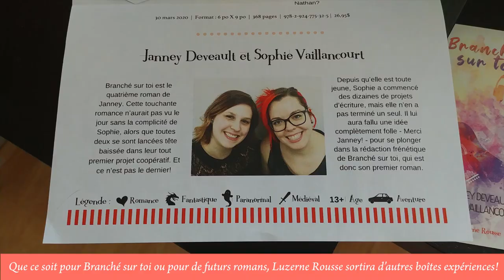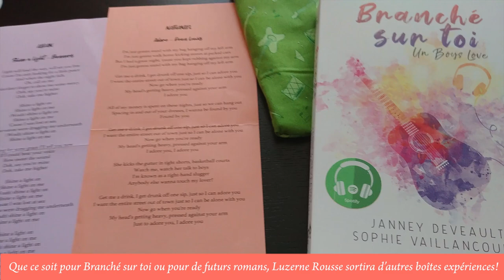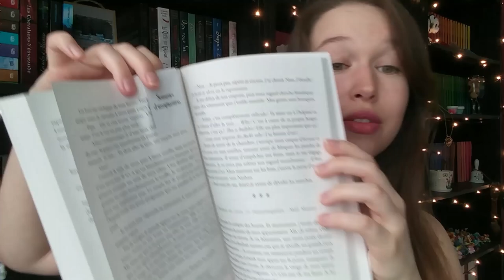Branché Sur Toi de Janney Deveault et Sophie Vaillancourt | Avis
*Si vous désirez la boîte expérience Branché sur toi, elle est disponible en présente seulement pour le moment.

**Que ce soit pour Branché sur toi ou pour de futurs romans, Luzerne Rousse sortira d'autres boîtes expériences.

Fiche livresque
Titre : Branché sur toi
Auteur : Janney Deveault et Sophie Vaillancourt
Éditeur : Luzerne Rousse
Genre : Romance / Young Adult
Année de parution : 2020
Nombre de pages : 367